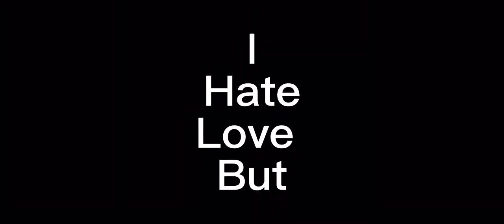Barry & Kara / supergirl & the flash / Superflash